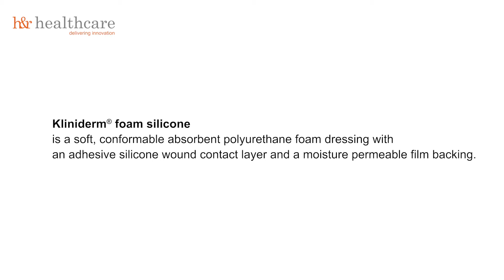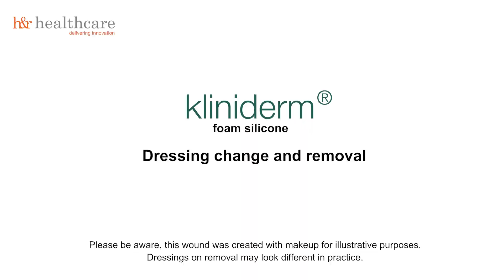Kliniderm foam silicone non border - leg ulcer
This video covers:
- How to apply Kliniderm foam silicone non-bordered dressing on a leg ulcer
- Dressing change and removal of Kliniderm foam silicone non-bordered dressing